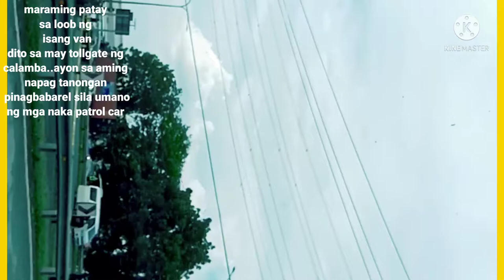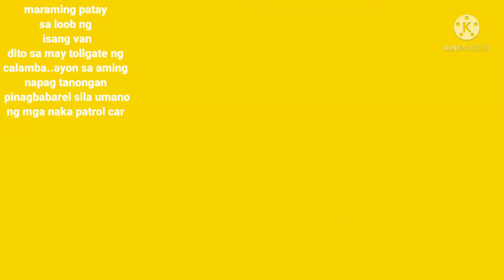patay lahat ang sakay ng isang van matapos itong pagbabarilin